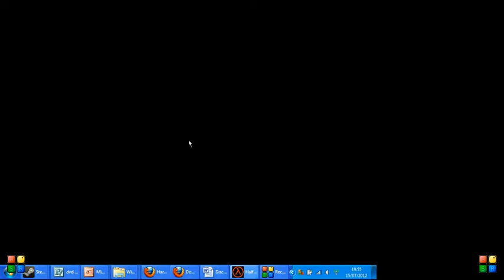Half-Life: Glitch 3: Elevator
Wow Another glitch I have found O_o